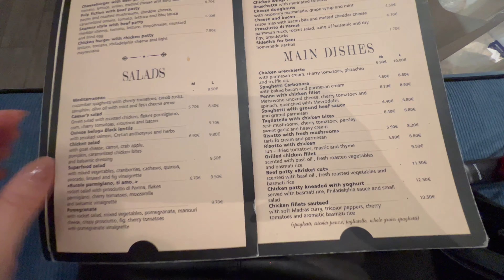DAY IN A LIFE IN ATHENS / CHRISTMAS SHOPPING / HOME DECORATING AND DINNER OUT#athens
Hello everybody!
Today we are going to buy the Christmas decorations and decorate the house.
I had a nice dinner out and enjoyed the North of Athens.